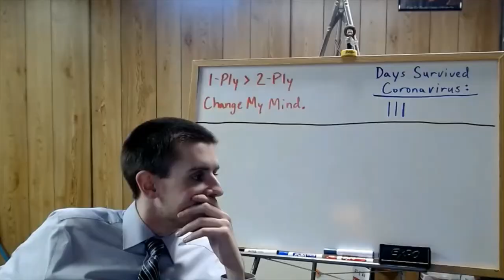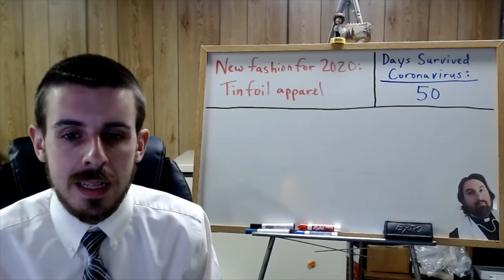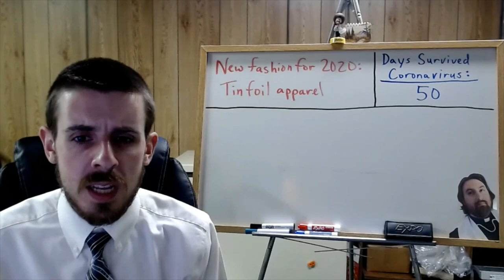APUSH Video for 5/5/2020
Short info video outlining class for today.